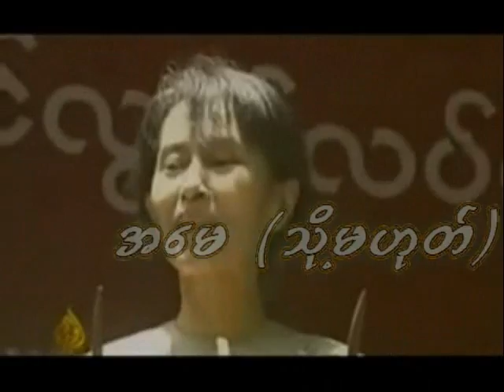Aung San Suu Kyi (Mother of Burma)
Aung San Suu Kyi  was born 19 June 1945 in Rangoon, is Prime Minister-elect, She is pro-democracy activist and leader of the National League for Democracy in Burma, and a noted prisoner of conscience and advocate of nonviolent resistance.